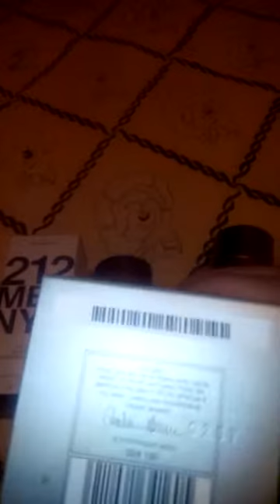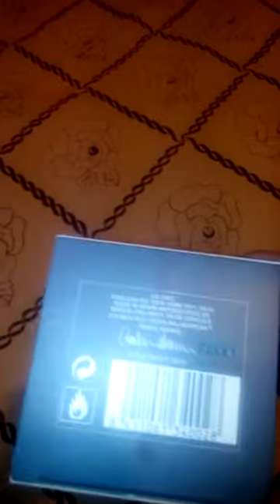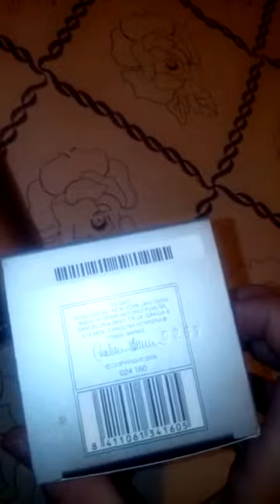Оригинал и подделка мужских ароматов парфюмерии